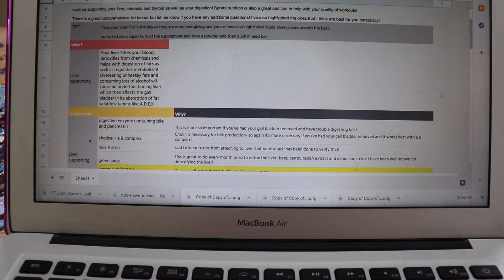FOLLOW MY FIRST BIKINI PREP | We got COVID in Barbados *not clickbait* & my suit arrived!!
Hey guys!!

What a crazy week!! In this video we deal with COVID-19 and my bikini arrives in the mail!! Thank you so much for supporting my first bikini competition journey and following my bikini prep series!
My goal is always to help others- whether it be through fitness and health or supporting your side hustle and dreams. I love a good and open environment, where we can manifest and achieve goals!  Creating a safe space here where no one feels judged!

My camera:
SL2 Canon

Join my 12 week summer shred challenge & win $500 in prizes!
Challenge starts end of March! Join the waitlist now!

My new workbook!